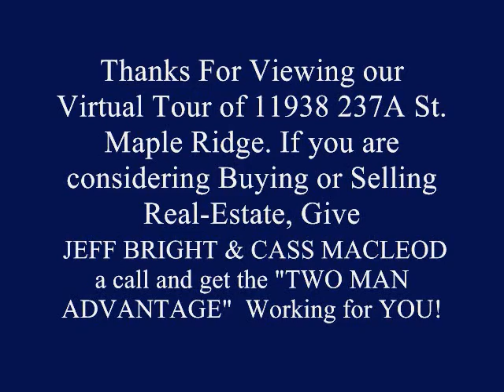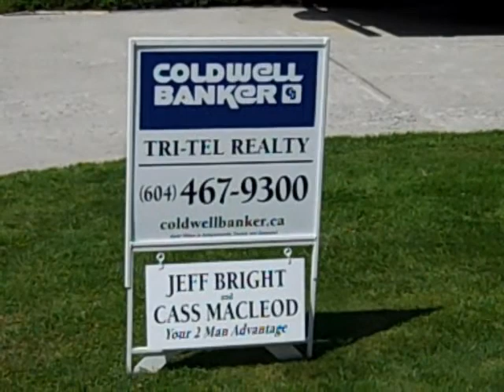11938 237A St., Maple Ridge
Spotless 3 Bedroom, 2 Bathroom ranchen on a fenced and private lot in desireable "Cottonwood" area.